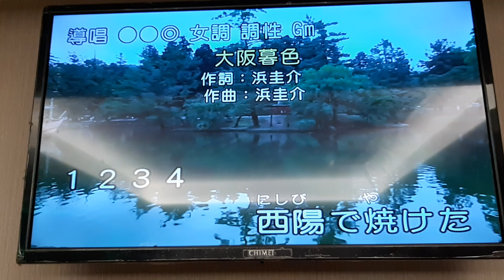許小姐翻唱 大阪暮色 志明一族 演歌秀